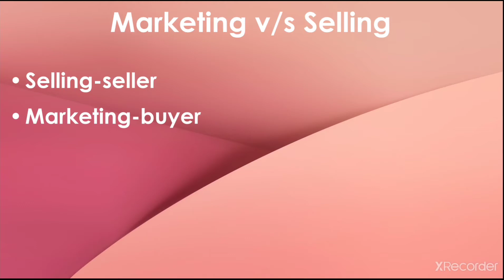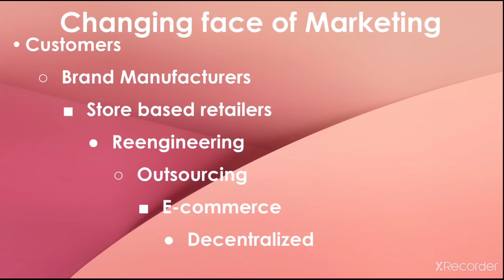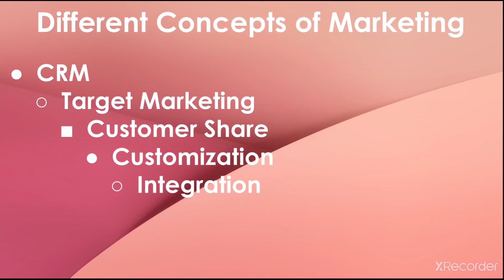BC3_3|Introduction Part III|Marketing Management|By Dr Harbhan Singh